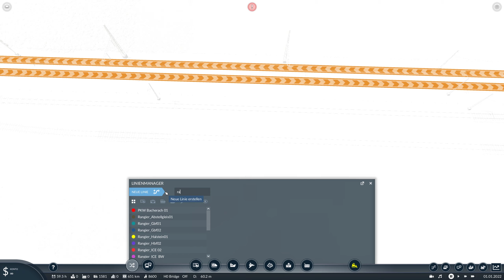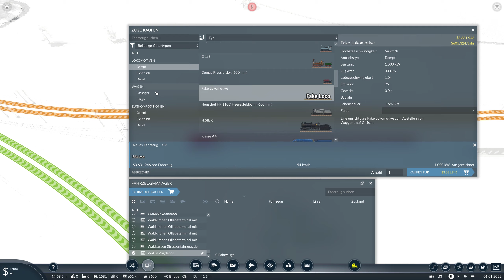Küsten-Gebastel | Transport Fever 2 | S03 #113